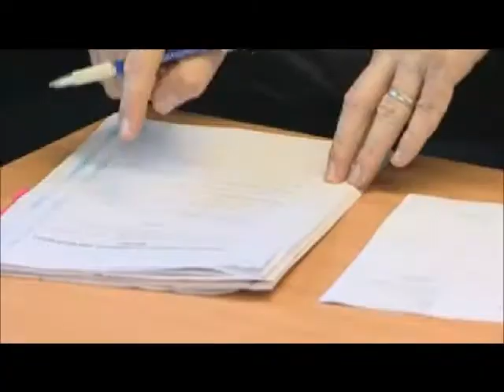Guthlaxton College (feat. Adil)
Guthlaxton college, yay.